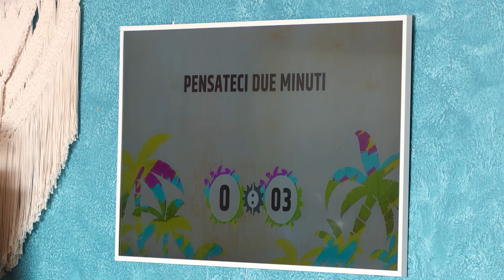Summer Job (Staffel 1 Clip 7 mit Untertitel) | Trailer auf Deutsch | Netflix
In Vorfreude auf einen feuchtfröhlichen Urlaub in Mexiko erfahren zehn Kandidat*innen, dass sie für ihren Aufenthalt und die Chance auf 100.000 € hart arbeiten müssen.

Was in der ersten italienischen Reality-TV-Serie von Netflix zunächst als himmlischer Urlaub beginnt, entwickelt sich für zehn junge Frauen und Männer, die noch nie in ihrem Leben gearbeitet haben, zu ihrer ersten ernsthaften Arbeitserfahrung. Die Moderation übernimmt Matilde Gioli, die dies ebenfalls zum ersten Mal macht.

Summer Job
Trailer auf Deutsch (Staffel 1 Clip 7 mit Untertitel)
Netflix

Reality-TV, Varieté-Unterhaltung, Italienisch, Wettkampf-Reality-TV, Leicht, Hautnah, Anthologie, Wettkampf, Italienischer, Arbeitsplatz, Serie
Matilde Gioli

A14 Nicht für Minderjährige unter 14 Jahren empfohlensexual content, inappropriate language